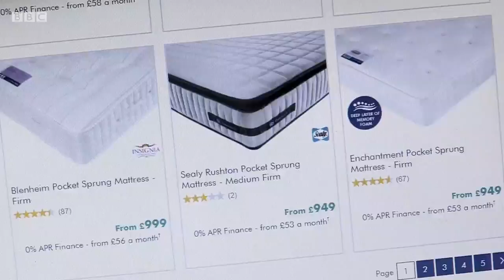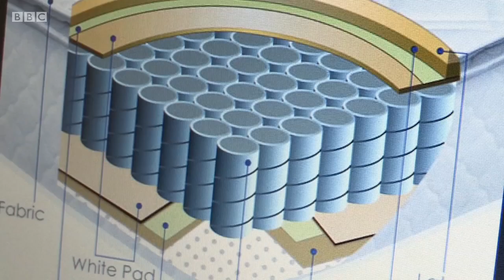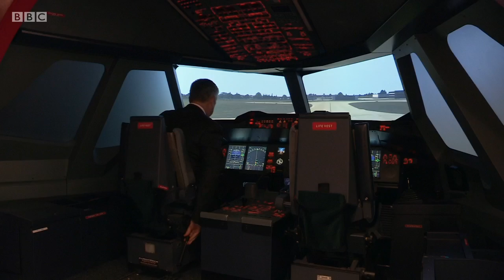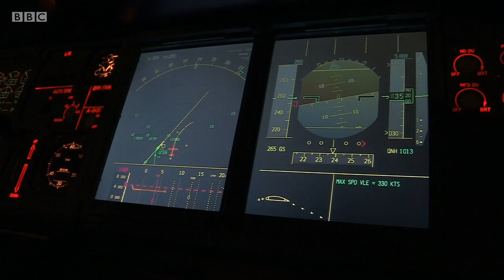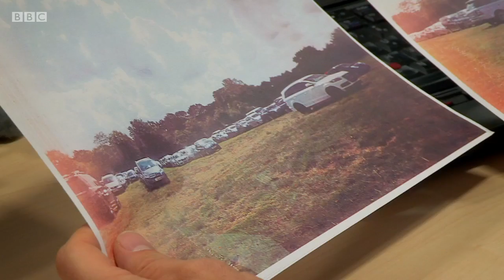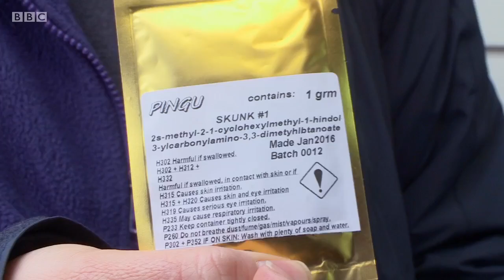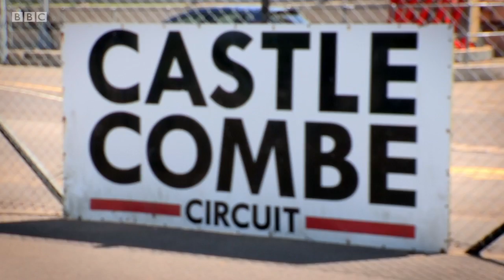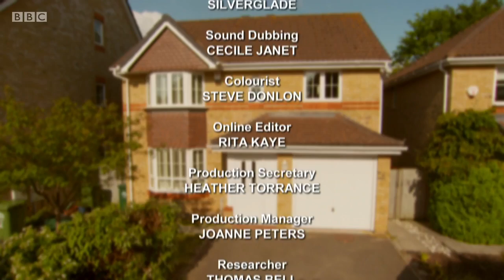Fake Britain Series 7 - Episode 2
This episode examines the counterfeit mattresses being sold across the UK, the fake laser pens that caused permanent damage to a child's eye, and the fake airport meet-and-greet driver who took a car for 117mph spin and left the owners' cars in a field.